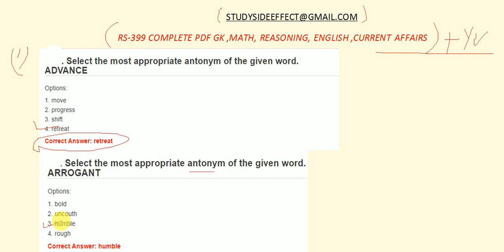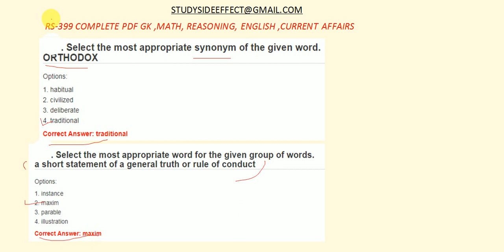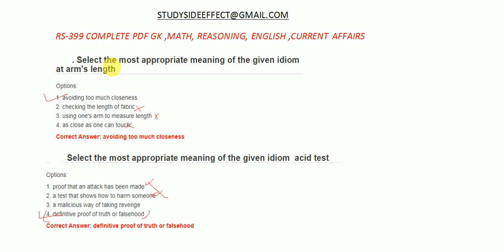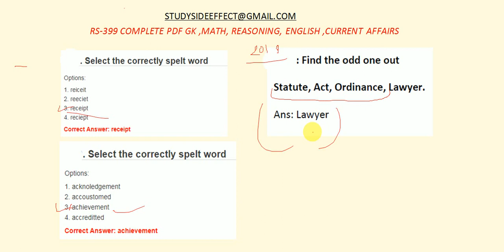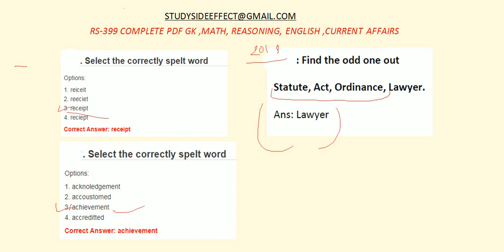TISSNET-2020 || ENGLISH PROFICIENCY MODEL QUESTION || PART-2